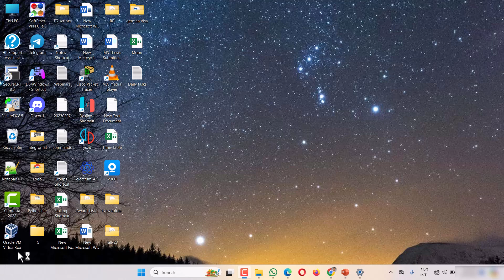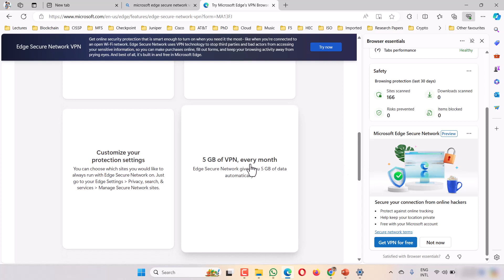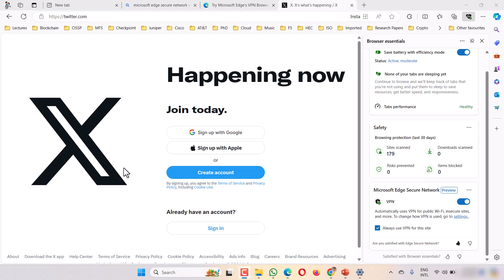Get Free Microsoft VPN | Life Time Access | Without Ads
In this video you will learn step by step guide, how to get FREE Microsoft VPN with life time access without ads.